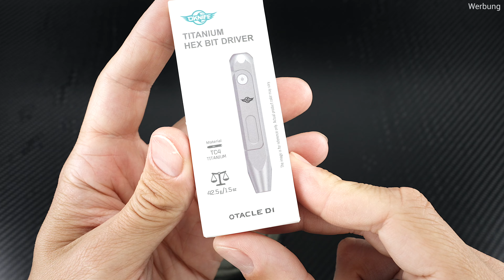Oknife Otacle D1 - Mini Titan Schraubendreher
Vielen Dank an Obuy, die mir das Otacle D1 kostenfrei für das Video zur Verfügung gestellt haben.